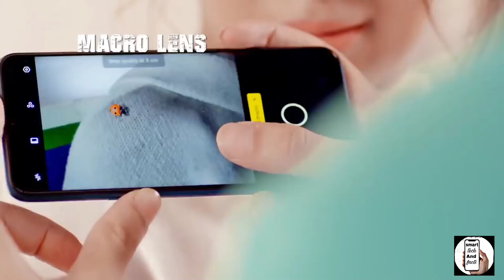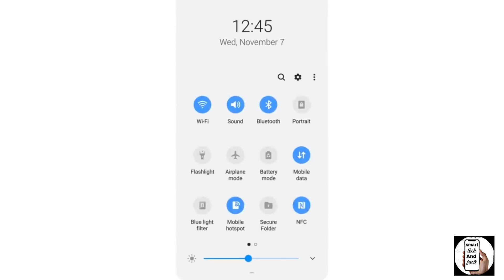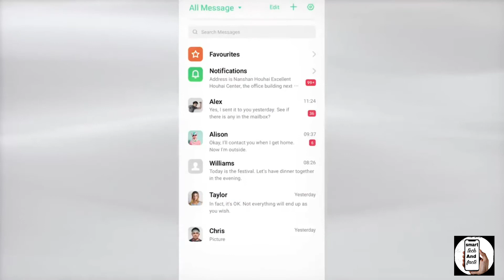Realme 5s vs Samsung galaxy m30 | full detailed comparison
Doston,
Aj ke is video me Maine realme 5s aur Samsung galaxy m30 Ko compare Kiya hua hai ye dono hi kafi badhiya smartphone hai agar aapko on dono me se koi bhi smartphone Lena ho toh video Ko pura end tak zaroor dekhna hopefully ye video apke decision Lene me zaroor help karega.